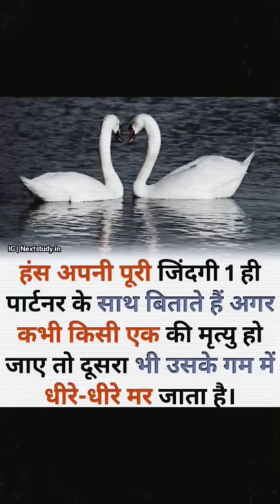amazing facts about swan 🦢। कुछ रोचक तथ्य हंस के बारे में।